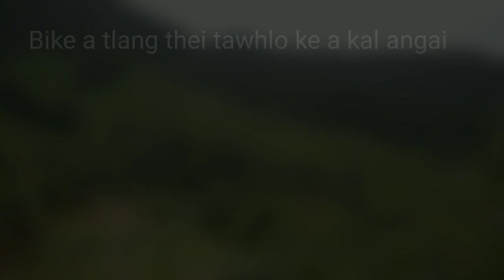Tlanglo zawh hlimawm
Rualu zawk ten an nghahhlelh em em thin lo zawh hun kha, tunlai thangthar te chuan an hre meuh tawh lo, in tihhlimna nuam ber te zing a mi kha ani ve tlat.